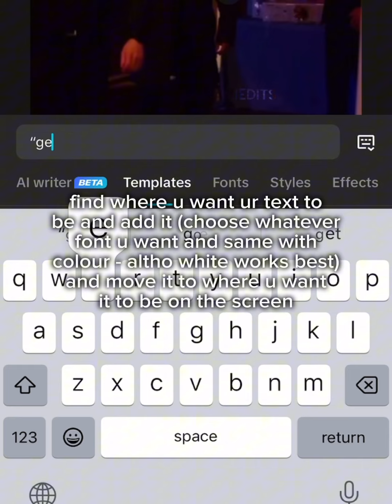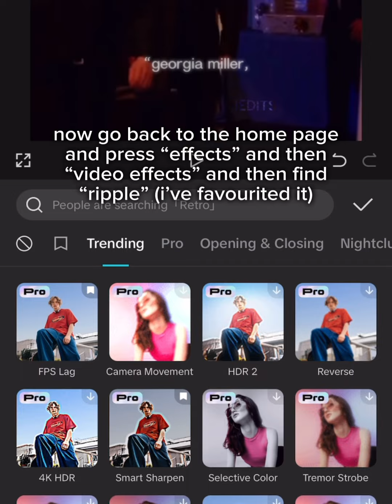MOVING TEXT ON CAPCUT TUTORIAL!!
moving glowing text on capcut tutorial!!

both edits involved in this video are MINE :)